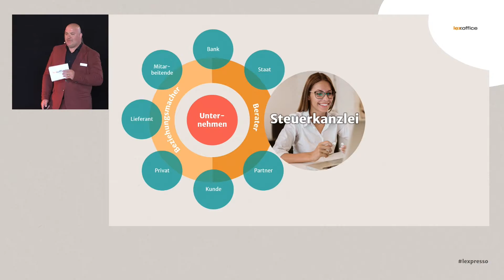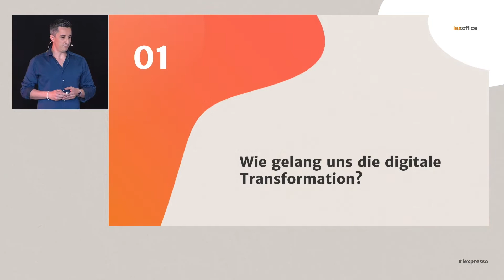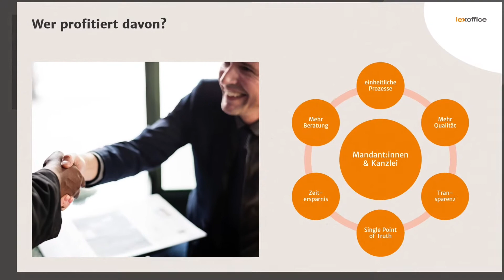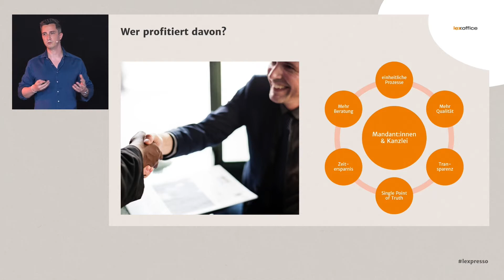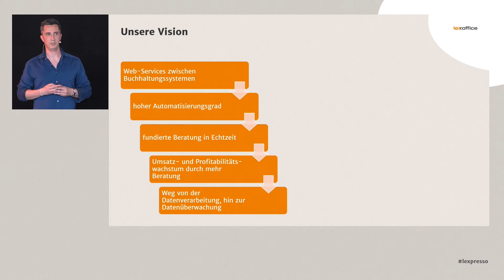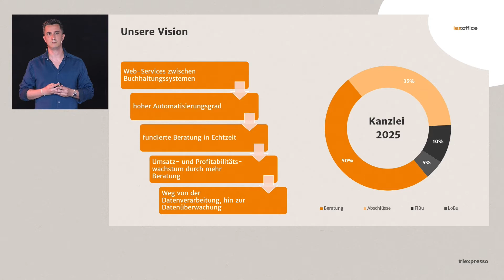lexpresso 2022: Datenstratege werden. Als Steuerkanzlei konsequent digital vorgehen.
Unternehmen suchen zunehmend Kanzleien, die digital arbeiten. Doch was, wenn die Kanzlei dem Unternehmen in Sachen Digitalisierung weit voraus ist und lieber selbst aktiv gestaltet? Eine Kanzlei, die den Weg der digitalen Transformation erfolgreich beschritten hat und zu 100 % digital mit ihren Mandantinnen und Mandanten zusammenarbeitet, ist die Bonner Steuerberatungsgesellschaft kwpartners. Kanzleimitgründer und Geschäftsführer Christopher Krug berichtet, wie das möglich wurde und welche Vorteile die Kanzlei dadurch genießt.